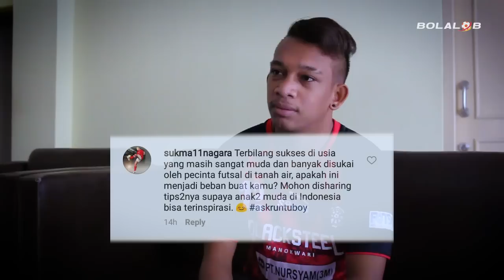Ask Player : Ardiansyah Runtuboy